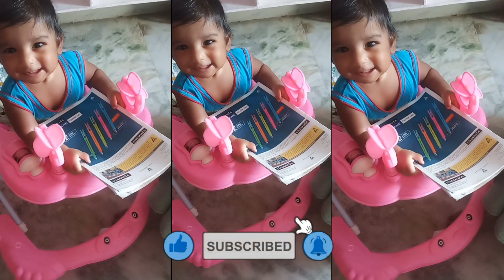Cute Baby answers Mom's questions